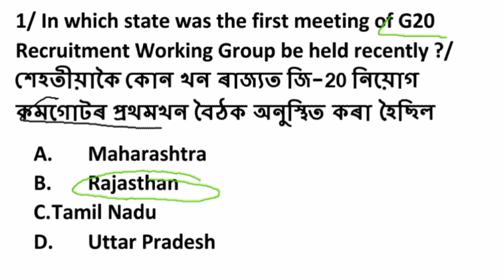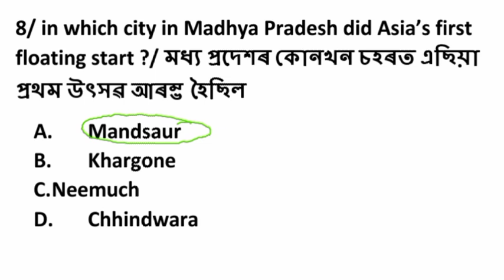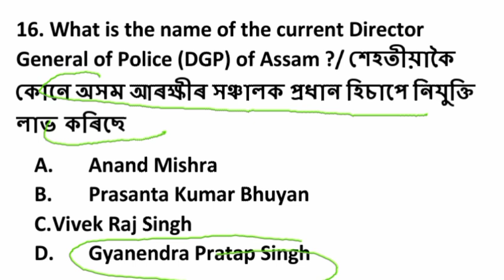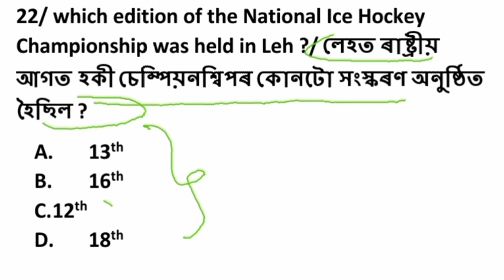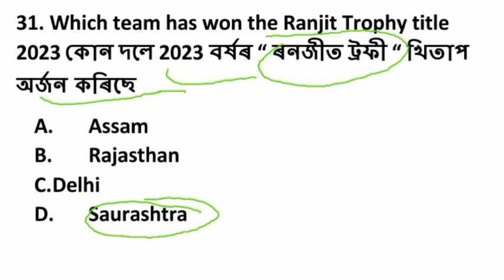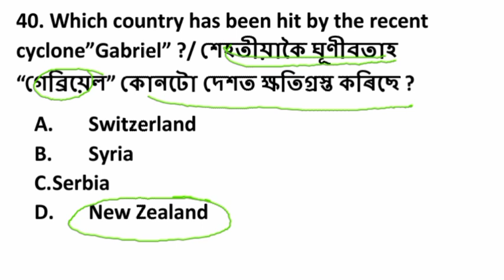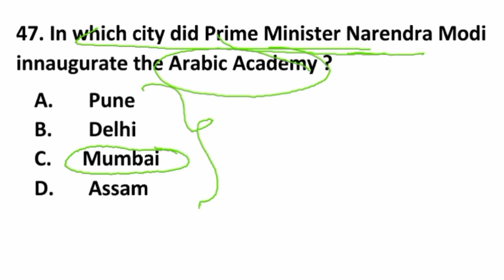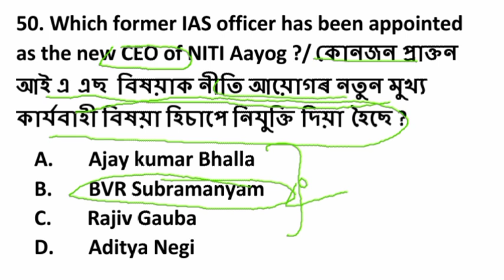CURRENT AFFAIRS !! অসমৰ সাম্প্ৰতিক পৰিক্ৰমা !! MARATHON VIDEO ! ALL COMPETITIVE EXAM. PART-8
(E-BOOK)

🟠INDIAN POLITY & ASSAM POLITY (E-BOOK) 350+ MCQ on Indian polity & Assam Polity.

🟠ASSAM HISTORY E-BOOK 950+ MCQ ON Assam Histor

🟠1350+ objective Questions for Assam police SI, AB/UB & APRO Examination . previous year Questions with Most expacted Questions  ( ASSAMESE MEDIUM) Download👇👇👇

🟠850+ objective Questions for Assam police AB/UB constable (English medium)
E-Book 👇👇👇
Join us our social platform -- Competitive Exam channel

Plz .
Competitive Exam channel, APDCL & other State Government Examination